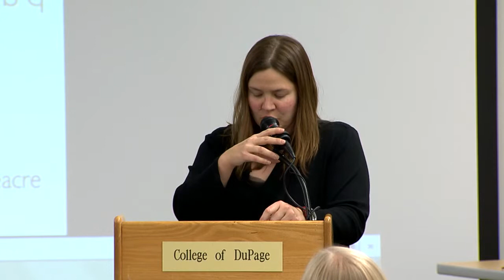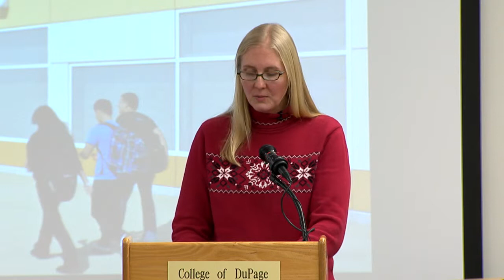College of DuPage: Writers Read Series - Liz Whiteacre and Rachel McKibbens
Healing Words: The Poetry of Mind and Body
with Liz Whiteacre and Rachel McKibbens

About the Poets

Liz Whiteacre teaches creative writing at Ball State University. She is a former COD instructor, author of Hit the Ground (Finishing Line Press) and co-editor of the anthology Monday Coffee & Other Stories of Mothering Children with Special Needs (InWords Press). Her poems have appeared in Wordgathering, Disability Studies Quarterly, The Healing Muse and other magazines.

Rachel McKibbens is a New York Foundation for the Arts poetry fellow and author of two full-length books of poetry: Into the Dark & Emptying Field (Small Doggies) and Pink Elephant (Cypher Books). For four years McKibbens taught poetry through the Healing Arts Program at Bellevue Hospital in Manhattan and continues to teach poetry and creative writing and give lectures across the country as an advocate for mental illness, gender-equality, and victims of violence and domestic abuse.